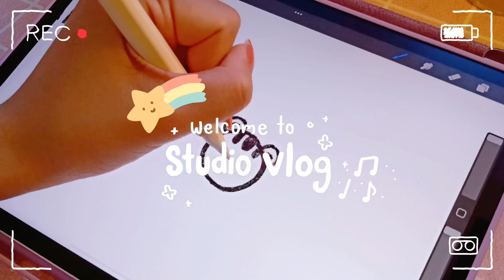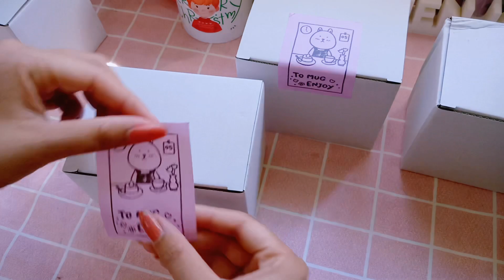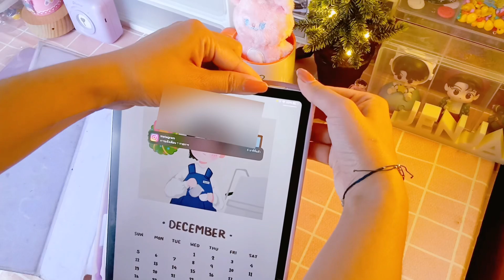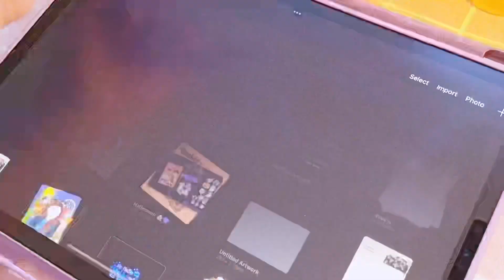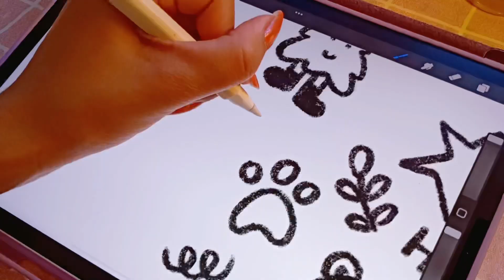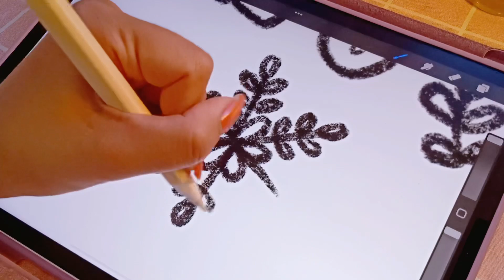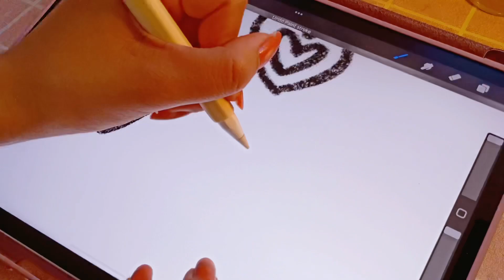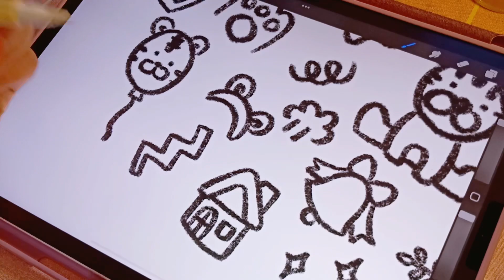studio vlog 15 // My small business, packing orders , Unbox and draw doodle on ipad 😊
ร้านของเราจำหน่ายสินค้าประเภทงานแฟนอาร์ต ซึ่งภาพทั้งหมดเราจะเป็นคสวาดเอง สินค้าส่วนใหญ่จะเป็นงานกสรีน เช่น  กระเป๋าสกรีน แก้ว จิ๊กซอว์ กิ๊ฟต๊อก หมอน และ ยังมีสติ๊กเกอร์  กับโปสการ์ดด้วย
      สำหรับงานสกรีนสามารถออกแบบและส่งทางร้านให้สกรีนได้ด้วยนะคะ
สนับสนุนสินค้า JENJA